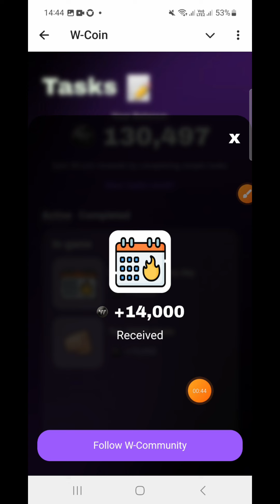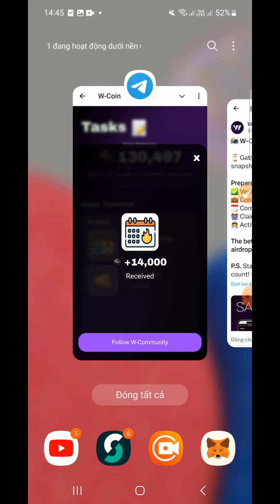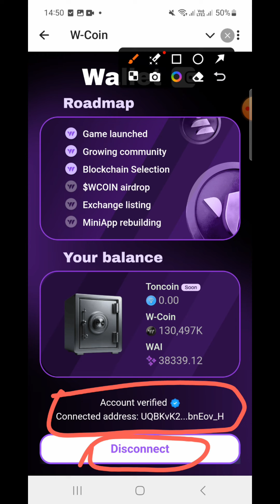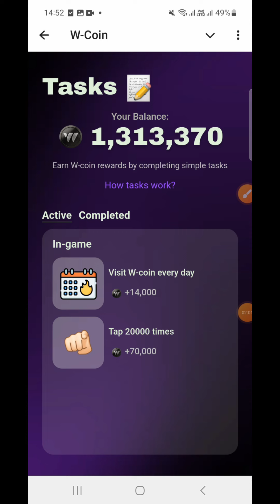Wcoin Làm Gấp Để Nhận Airdrop TGE Của Wcoin - Nhiều Tài Khoản Dính Phải Lỗi Này Nếu Không Làm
Wcoin các nhiệm vụ cần thiết để đủ tiêu chí nhận airdrop chụp nhanh ngày 27/20

❤️cần hỗ trợ 👇👇👇
© Bản Quyền Thuộc Về channel hay -No Coppy